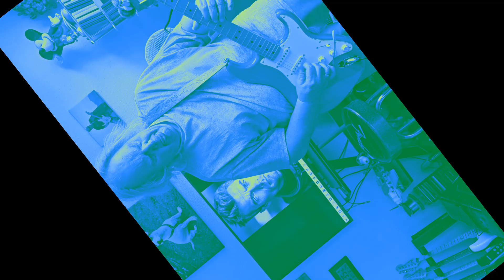MAGHAN;Child in Time Inspiration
Gear:
Fender Stratocaster Vintera 70 natural aged
Kemper Profiler Profile Marshall YJM100
Cubase 12